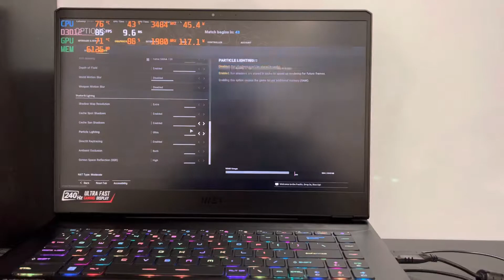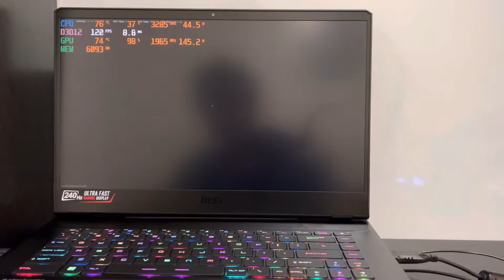Msi gp66 (2022) Warzone gameplay i7-12700h Rtx 3070ti 1080p Ultra